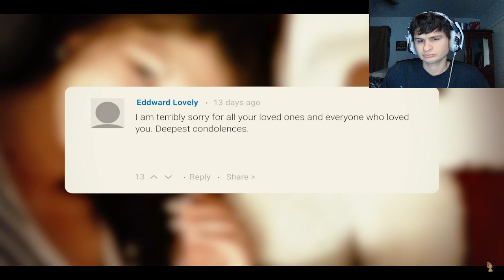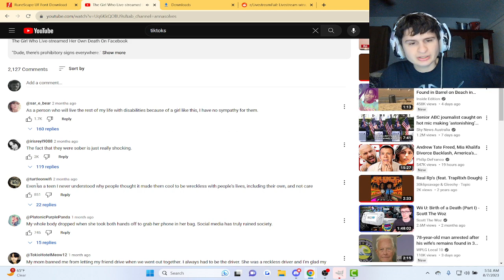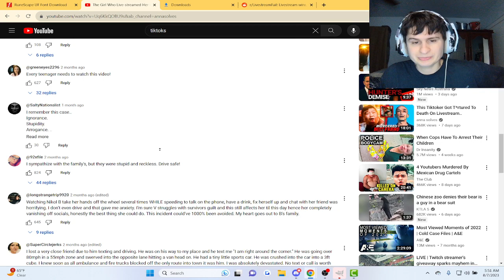The Girl Who Live-streamed Her Own Death On Facebook | Reaction!